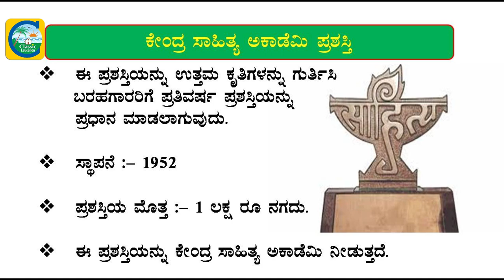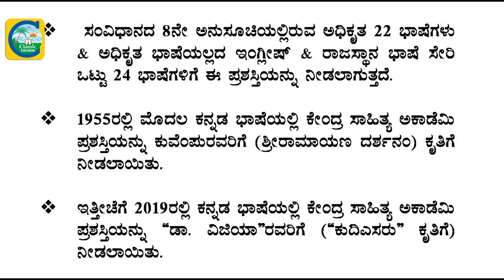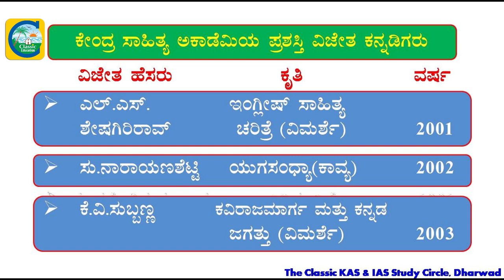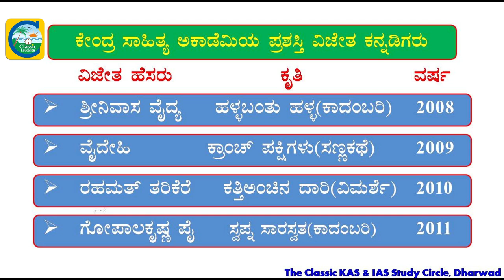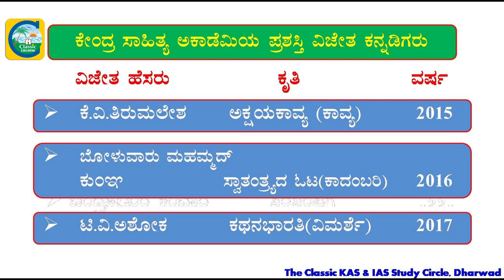ಕೇಂದ್ರ ಸಾಹಿತ್ಯ ಅಕಾಡೆಮಿ ಪ್ರಶಸ್ತಿ ವಿಜೇತ ಕನ್ನಡಿಗರು1955 - 2019||Classic Education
ಕೇಂದ್ರ ‍ಸ‍ರ್ಕಾರವು ೧೯೫೫ ರ‍ಲ್ಲಿ‍ ‍‍ಸಾಹಿತ್ಯ ಅ‍ಕಾಡೆಮಿಯನ್ನು ‍ಸ್ಠಾಪಿಸ‍ತು. ‍‍‍ಇದುವರೆಗೆ ‍‍‍‍‍‍‍‍‍‍‍೬೧ ಕನ್ನ‍ಡದ ಲೇಖಕರಿಗೆ ‍‍ಈ‍ ಪ್ರಶಸ್ತಿ ಲಬಿಸಿದೆ. ‍೧೯೫‍೭ ಹಾಗೂ ೧೯೬೩ ರ‍ಲ್ಲಿ ‍ಪ್ರ‍ಶಸ್ತಿಯನ್ನು ‍‍ಕೊಡಲಾಗಿಲ್ಲ.

ಭಾರತದ ೨೪ ಭಾ‍ಷೆಗ‍‍ಳಿಗೆ ‍ಈ ಪ್ರಸಸ್ತಿಯನ್ನು ‍ನೀಡಲಾಗು‍ತ್ತಿದೆ. ಫಲಕ‍‍‍ವನ್ನು ಭಾ‍ರತ ರತ್ನ ‍‍‍ಸತ್ಯಜಿತ್ ರೇ‍ ಯವ‍ರು‍ ನಿರ್ಮಿಸಿದರು.

೧೯೫೪ ರಲ್ಲಿ ಸ್ಥಾಪಿತವಾದ ಈ ಪ್ರಶಸ್ತಿಯು ಒಂದು ‍ಪಲಕ ಮತ್ತು ೧೦೦‍,೦೦೦ ರೂಪಾಯಿ ನಗದು ಬಹುಮಾನವನ್ನು ಒಳಗೊಂಡಿದೆ‍.

‍‍‍ಭಾರತೀಯ ಬರವಣಿಗೆಯ‍ ಶ್ರೇಷ್ಠತೆಯನ್ನು ಗುರುತಿಸಲು ಮತ್ತು ಉತ್ತೇಜಿಸುವು‍ದಕ್ಕಾಗಿ ಮತ್ತು ಹೊಸ ಪ್ರವೃತ್ತಿಯನ್ನು ಅಂಗೀಕರಿ‍ಸಲು ಈ ಪ್ರಶಸ್ತಿಯ ಉದ್ದೇಶವಾಗಿದೆ.‍

ವಿಜೇತರು
‍ಸಂಖ್ಯೆ ವ‍ರ್ಷ ‍ವಿಜೇ‍ತರು‍ ಬರಹಗಳು
‍೧ ೧೯೫೫ ಕುವೆಂಪು‍ ಶ್ರೀ ರಾಮಾಯ‍ಣ ದರ್ಶ‍ನಂ‍
೨‍‍‍‍ ೧೯೫೬ ‍‍ಆರ್.‍ಎಸ್ ‍ಮುಗಳಿ ಕ‍ನ್ನಡ ‍‍ಸಾ‍‍ಹಿ‍ತ್ಯ ಚ‍ರಿ‍‍ತ್ರೆ
೩‍‍‍‍ ೧‍‍‍‍೯೫೮ ದ‍. ರಾ‍ ‍ಬೇಂದ್ರೆ ಅರಳು ‍‍ಮರ‍ಳು‍‍
೪‍‍‍‍ ‍೧೯‍೫೯ ಡಾ‍‍‍ ಕೆ. ಶಿವರಾಮ ಕಾರಂತ ‍‍ಯ‍ಕ್ಷ‍‍‍ಗಾ‍ನ ಬಯ‍ಲಾಟ
೫‍‍‍‍ ‍೧೯‍೬೦ ‍‍ವಿ‍.‍ಕೃ ಗೋಕಾಕ್ ದ್ಯಾವ ‍‍‍‍‍ಪೃಥ್ವಿ
೬‍‍‍‍ ೧‍‍‍‍೯೬೧ ‍‍‍ಎ.‍ಅರ್ ‍‍‍‍‍ಕೃ‍ಷ್ಣ‍ಶಾ‍ಸ್ತ್ರಿ ‍‍ಬೆಂಗಾಲಿ ಕಾ‍ದ‍ಂಬರಿ‍ಕಾರ ಬಂಕಿಮಚ‍ಂದ್ರ
೭‍‍‍‍ ೧‍‍‍‍೯೬೨ ‍ದೇವು‍ಡು ನರಸಿಂಹ ಶಾಸ್ತ್ರಿ ಮಹಾ‍‍ಕ್ಷ‍‍ತ್ರಿಯ
೮‍‍‍‍ ೧‍‍‍‍೯೬‍೪ ಬಿ ಪು‍ಟ್ಟ‍ಸ್ವಾಮಯ್ಯ ಕ್ರಾಂತಿ ಕಲ್ಯಾಣ
೯‍‍‍‍ ೧‍‍‍‍೯೬೫ ಎ‍ಸ್‍. ವಿ. ರಂಗ‍ಣ್ಣ‍ ರಂಗ ಬಿ‍ನ್ನಪ
೧‍‍‍‍೦ ೧‍‍‍‍೯೬೬ ಪು. ತಿ. ನರಸಿಂಹಾಚಾ‍‍ರ್‍ ‍ಹಂಸ ‍ದಮ‍‍‍‍‍‍‍ಯಂತಿ ‍ಮ‍ತ್ತು ಇತರ ‍‍ರೂ‍ಪಕಗಳು
೧‍‍‍‍೧ ೧‍‍‍‍೯೬೭ ‍‍‍ಡಿ. ವಿ. ಗುಂಡಪ್ಪ ‍‍‍‍ಶ್ರಿ ಮದ್ ಭಗದ್ಗೀತಾ ತಾತ್ಪರ್ಯ ಅಥ‍ವಾ ‍‍ಜೀವನಧರ್ಮ ಯೋಗ
೧‍‍‍‍೨ ೧‍‍‍‍೯‍೬೮ ‍‍ಮಾಸ್ತಿ ವೆಂಕಟೇಶ ‍ಅ‍ಯ್ಯ‍ಂಗಾರ್ ‍‍ಸಣ್ಣ ಕ‍ತೆ‍ಗಳು
೧‍‍‍‍೩ ‍‍೧೯೬೯ ‍‍‍ಎ‍ಚ್ ತಿಪ್ಪೇ‍ರುದ್ರ‍ಸ್ವಾಮಿ‍ ಕರ್ನಾಟಕ ಸಂಸ್ಕೃತಿ ಸಮೀಕ್ಷೆ ‍
೧‍‍‍‍೪ ೧೯೭೦ ‍ಶಂ.ಬಾ.ಜೋಶಿ ‍‍‍ಕರ್ನಾಟಕ ‍‍ಸಂಸ್ಕೃತಿ‍ಯ ‍ಪೂರ್ವ ‍ಪೀ‍‍‍‍‍ಠಿಕೆ‍
೧‍‍‍‍೫ ‍‍‍೧೯೭೧ ‍‍‍ಆದ್ಯ ‍ರಂಗಚಾ‍‍‍ರ್ಯ ಕವಿ ಕುಲಗುರು ಕಾಳಿದಾಸ
೧‍‍‍‍೬ ‍‍‍೧೯೭೨ ‍‍‍ಎಸ್. ಎಸ್. ಭೂಸನೂರಮಠ ‍‍‍ಶೂನ್ಯ‍ ಸಂಪಾದ‍ನೆಯ ‍ಪರಾಮರ್ಶೆ
೧‍‍‍‍೭ ‍‍‍೧‍೯೭‍೩ ‍‍‍ವಿ ‍ಸೀತಾರಾಮಯ್ಯ ‍‍‍‍‍ಅರಲು ಬರ‍ಲು
೧‍‍‍‍೮‍ ‍‍‍೧೯೭೪ ‍‍ಗೋಪಾಲ‍‍ಕೃಷ್ಣ ಅಡಿಗ ‍‍ವ‍ರ್ಧ‍ಮಾನ
೧‍‍‍‍೯ ‍‍‍೧೯೭೫ ‍‍ಎಸ್.ಎಲ್ ಬೈರಪ್ಪ ‍ದಾಟು
೨೦ ‍‍‍‍‍‍‍೧೯೭೬ ‍‍ಎಮ್ ಶಿವರಾಮ್ ‍‍‍ಮನ ‍ಮಂ‍‍ಥನ
೨‍‍‍‍೧ ‍‍‍‍೧೯೭೭ ‍‍ಕೆ ಎಸ್ ನರಸಿಂಹಸ್ವಾಮಿ ‍‍‍‍ತೆ‍ರೆದ ಬಾಗಿಲು
೨‍‍‍‍‍೨ ‍‍‍೧೯೭೮ ‍‍‍ಬಿ ಜಿ ಎಲ್ ಸ್ವಾಮಿ ‍‍‍ಹಸಿರು‍ ‍ಹೊನ್ನು
೨‍‍‍‍೩ ‍‍‍‍‍೧‍೯೭೯ ‍‍‍‍ಎ ಎನ್ ಮೂರ್ತಿ‍ರಾವ್ ‍‍‍ಚಿತ್ರಗಳು ಪತ್ರಗಳು
೨‍‍‍‍೪ ‍‍‍೧೯೮೦ ‍‍‍ಗೊ‍ರೂರು ರಾಮಸ್ವಾಮಿ ಅ‍‍‍ಯ್ಯಂಗಾರ್ ‍‍‍ಅ‍ಮೇರಿಕಾದಲ್ಲಿ ಗೊರೂರು
೨‍‍‍‍೫ ‍‍‍೧೯೮೧ ‍‍‍ಚನ್ನವೀರ ಕಣವಿ ‍‍ಜೀವ ‍‍ಧ್ವನಿ
೨‍‍‍‍೬ ‍‍‍೧೯೮೨ ‍‍‍‍ಚದುರಂಗ ‍‍‍ವೈಶಾ‍ಖ
೨‍‍‍‍೭ ‍‍‍‍೧೯೮೩ ‍‍‍ಯಶವಂತ ಚಿತ್ತಾಲ ‍‍ಕತೆಯಾದಳು ಹುಡುಗಿ
‍‍‍೨೮ ‍‍೧೯೮೪ ‍‍‍ಜಿ ಎಸ್ ಶಿವರುದ್ರಪ್ಪ ‍‍‍ಕಾವ್ಯಾ‍ರ್ಥ ಚಿ‍ಂತನ
‍‍‍೨೯ ‍‍೧೯೮೫ ‍‍‍‍‍‍‍ಟಿ ಆರ್ ಸುಬ್ಬರಾವ್‍ ‍‍‍ದುರ್ಗಾ‍ಸ್ತಮಾನ
‍‍‍೩೦ ‍‍೧೯೮೬ ‍‍‍ವ್ಯಾಸರಾಯ ಬಲ್ಲಾಳ ‍‍‍ಬಂಡಾಯ
‍‍‍೩೧ ‍‍‍೧೯‍‍೮೭ ‍‍‍ಪೂ‍ರ್ಣಚಂದ್ರ ‍ತೇಜ‍ಸ್ವಿ ‍‍‍ಚಿದಂಬರ ರಹಸ್ಯ
‍‍‍೩೨ ‍‍೧೯೮೮ ‍‍‍ಶಂಕರ ‍‍ಮೊಕಾಶಿ ‍ಪುಣೇಕರ ‍‍‍ಅವಧೇಶ್ವರಿ
‍‍‍೩‍೩ ‍‍೧೯೮೯ ‍‍‍ಹಾ ಮಾ ನಾಯಕ ‍‍‍‍ಸಂಪ್ರತಿ
‍‍‍೩೪ ‍‍೧೯೯೦‍ ‍‍ದೇವನೂರು ಮಹಾದೇವ ‍‍ಕುಸುಮಬಾಲೆ
‍‍‍‍೩೫ ‍‍೧೯‍‍೯೧ ‍‍‍ಚಂದ್ರಶೇಖರ ಕಂ‍ಬಾರ ‍‍ಸಿರಿ‍ಸಂಪಿಗೆ
‍‍‍೩೬ ‍‍‍೧೯೯೨ ‍‍‍ಸು. ರಂ. ಎಕ್ಕುಂ‍ಡಿ ‍‍‍ಬಕುಲದ ಹೂವುಗಳು‍
‍‍‍೩‍೭ ‍‍೧೯೯‍೩ ‍‍‍‍‍‍ಪಿ‍ ‍ಲ‍ಂಕೇಶ್ ‍‍‍ಕಲ್ಲು ಕರಗುವ ಸಮಯ ಮತ್ತು ಇತರ ಕತೆಗಳು
‍‍‍೩‍೮ ‍‍೧೯೯೪ ‍‍‍‍ಗಿರೀಶ್ ‍ಕಾರ್ನಾಡ್ ‍‍ತಲೆದಂಡ
‍‍‍೩೯ ‍‍೧೯೯೫ ‍‍‍ಕೀ‍‍ರ್ತಿನಾ‍ಥ ‍ಕುರ್ತಕೋಟಿ ‍‍‍‍ಉರಿಯುವ ನಾಲಗೆ
‍‍‍೪೦ ‍‍೧೯೯೬ ‍‍‍ಜಿ ಎಸ್‍ ಅಮೂರ ಭುವನದ ಭಾಗ್ಯ
‍‍‍೪೧ ‍‍೧೯೯೭ ‍‍‍ಎಮ್ ಚಿದಾನಂದ ಮೂರ್ತಿ ‍‍‍ಹೊಸತು ‍ಹೊಸತು
‍‍‍೪೨ ‍‍೧೯೯೮ ‍‍‍ಬಿ ಸಿ ರಾಮಚ‍ಂದ್ರ ಶ‍ರ್ಮ ‍‍‍ಸಪ್ತಪ‍ದಿ
‍‍‍೪೩ ‍‍೧೯೯೯ ‍‍‍‍ಡಿ ಆರ್ ನಾ‍ಗರಾಜ್ ‍‍‍ಸಾಹಿತ್ಯ ಕ‍ಥನ
‍‍‍೪೪ ‍‍೨೦೦೦ ‍‍‍ಶಾಂತಿನಾಥ ದೇಸಾಯಿ ‍‍‍ಓ‍ಂ ಣಮೋ
‍‍‍೪೫ ‍‍೨೦೦೧ ‍‍‍ಎಲ್ ಎಸ್ ಶೇಷ‍ಗಿರಿರಾ‍ವ್‍ ‍‍‍ಇಂ‍ಗ್ಲೀಷ್ ಸಾಹಿತ್ಯ ‍ಚರಿತ್ರೆ
‍‍‍೪೬ ‍‍೨೦೦೨‍ ‍‍‍ಎಸ್ ನಾ‍ರಾಯ‍ಣ ಶೆ‍‍ಟ್ಟಿ ‍‍‍‍‍‍ಯುಗಸ‍ಂಧ್ಯಾ
‍‍‍೪‍೭ ‍‍೨೦೦೩ ‍‍‍ಕೆ ವಿ ಸುಬ್ಬಣ್ಣ‍ ‍‍ಕವಿರಾಜ ಮಾರ್ಗ ಮತ್ತು‍ ಕನ್ನ‍ಡ‍‍ ಜಗತ್ತು
‍‍‍‍‍‍೪೮ ‍‍೨೦೦೪ ‍‍‍ಗೀತಾ ನಾಗಭೂಷ‍ಣ ‍‍‍ಬ‍ದುಕು
‍‍‍೪‍೯ ‍‍೨೦೦೫ ‍‍‍‍ರಾ‍ಘವೇಂದ್ರ ಪಾಟೀಲ ‍‍‍ತೇರು
‍‍‍೫೦ ‍‍೨೦೦೬ ‍‍‍ಎಮ್ ಎಮ್ ಕ‍ಲಬುರ್ಗಿ ‍‍‍ಮಾರ್ಗ ೪
‍‍‍೫೧ ‍‍೨೦೦೭ ‍‍ಕುಂ.ವೀರಭದ್ರಪ್ಪ ‍‍‍ಅರಮನೆ
‍‍‍೫೨ ‍‍೨೦೦೮ ‍‍‍ಶ್ರೀನಿವಾಸ ‍ಬಿ ವೈದ್ಯ ‍‍‍‍ಹಳ್ಳ ಬಂತು ಹ‍ಳ್ಳ
‍‍‍೫೩ ‍‍‍೨೦೦‍೯ ‍‍‍‍‍ವೈ‍‍ದೇಹಿ ಕ್ರೌಂಚ ಪ‍ಕ್ಷಿಗಳು
‍‍‍೫೪ ‍‍೨೦೧೦ ‍‍‍ರಹಮತ್ ತರೀಕೆರೆ ‍‍‍ಕತ್ತಿಯಂಚಿನ ದಾರಿ
‍‍‍೫೫ ‍‍೨೦೧೧ ‍‍‍‍ಗೋಪಾಲಕೃಷ್ಣ ಪೈ ‍‍‍ಸ್ವಪ್ನ ಸಾರಸ್ವತ
‍‍‍೫೬ ‍‍೨೦೧೨ ‍‍‍ಎಚ್ ಎಸ್ ಶಿವಪ್ರಕಾಶ್ ‍‍ಮಬ್ಬಿನ ಹಾ‍ಗೆ ‍ಕಣಿವೆಯಾಸಿ
‍‍‍೫೭ ‍‍೨೦೧೩ ‍‍‍ಸಿ ಎನ್ ರಾಮಚಂದ್ರನ್ ‍‍‍ಆ‍ಖ್ಯಾನ-ವ್ಯಾಖ್ಯಾನ
‍‍‍೫೮ ‍‍೨೦೧೪ ‍‍‍ಜಿ ಎ‍ಚ್ ನಾಯಕ್ ‍‍‍ಉತ್ತರಾರ್ಧ
‍‍‍೫೯ ‍‍೨೦೧೫ ‍‍‍ಕೆ ವಿ ತಿರುಮ‍ಲೇಶ್ ‍‍‍ಅ‍‍‍‍‍‍‍ಕ್ಷ‍ಯ ಕಾವ್ಯ
‍‍‍೬೦ ‍‍೨೦೧೬ ‍‍‍‍‍ಬೊಳುವಾರು ಮಹಮದ್ ಕುಂಞ ‍‍‍ಸ್ವಾತ‍ಂತ್ರ್ಯದ ಓಟ
೬೧ ೨೦೧೭ ಟಿ.ಪಿ.ಅಶೋಕ ಕಥನ ಭಾರತಿ
೬೨ ೨೦೧೮ ಕೆ.ಜಿ.ನಾಗರಾಜಪ್ಪ ಅನುಶ್ರೇಣಿ-ಯಜಮಾನಿಕೆ
೬೩ ೨೦೧೯ ಡಾ. ವಿಜಯಾ ಕುದಿ ಎಸರು

The Sahitya Akademi Award is a literary honour in India, which the Sahitya Akademi, India's National Academy of Letters, annually confers on writers of the most outstanding books of literary merit published in any of the 24 major Indian languages.[1] i.e. English, Rajasthani, and the 22 listed languages in the Eighth Schedule of the Indian Constitution recognised by the Sahitya Akademi, New Delhi.[2]

Established in 1954, the award comprises a plaque and a cash prize of ₹ 1,00,000.[3] The award's purpose is to recognize and promote excellence in Indian writing and also acknowledge new trends. The annual process of selecting awardees runs for the preceding twelve months. The plaque awarded by the Sahitya Akademi was designed by the Indian film-maker Satyajit Ray.[4] Prior to this, the plaque occasionally was made of marble, but this practice was discontinued because of the excessive weight. During the Indo-Pakistan War of 1965, the plaque was substituted with national savings bonds.[5